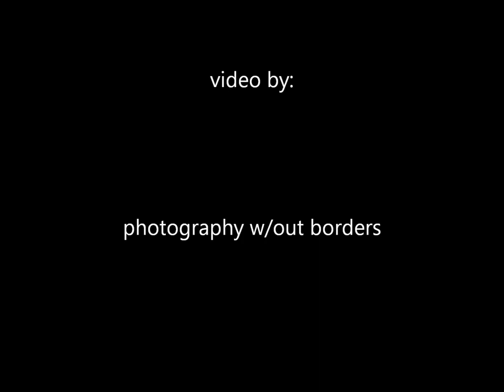Exceptional Artists Series: Nils Karlson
photography w/out borders